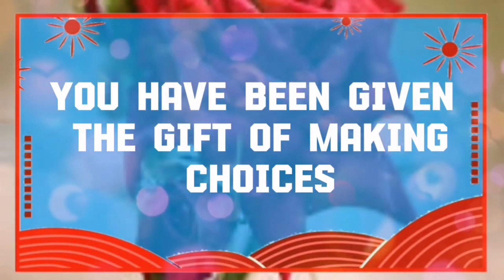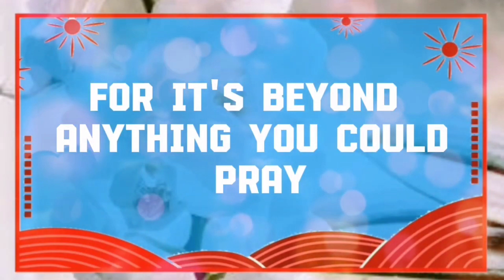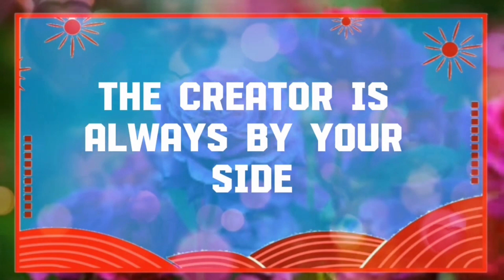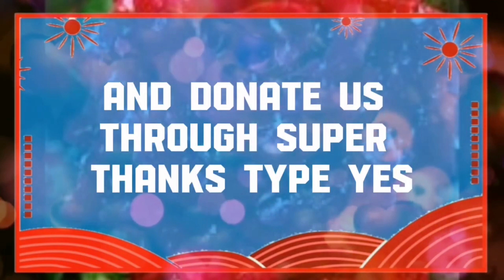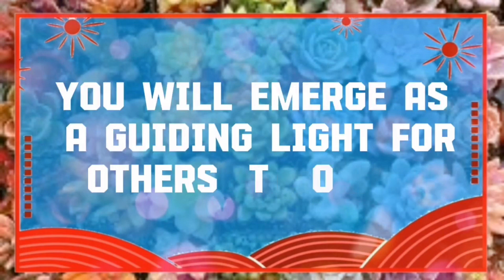God message Someone is tracking your location, so start Angels Message✝️God Miracles 🦋 god msg